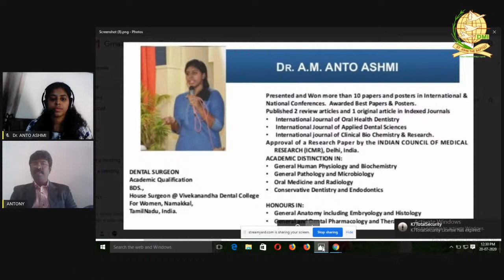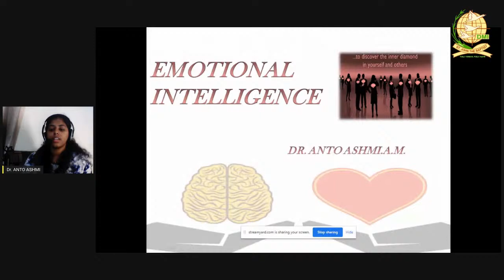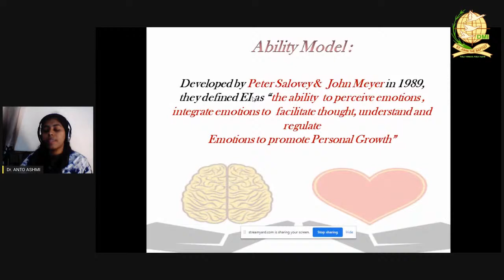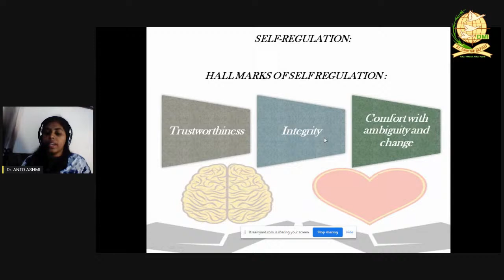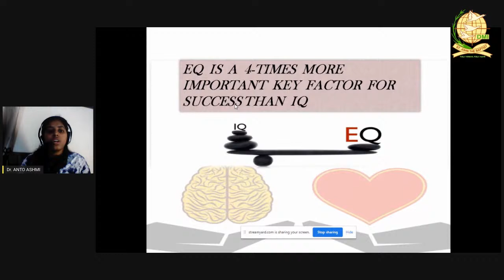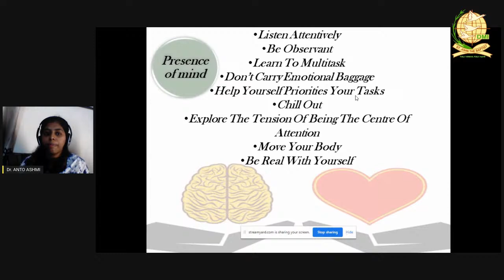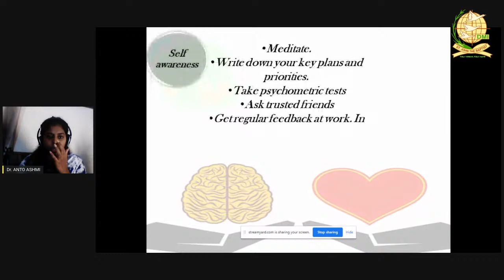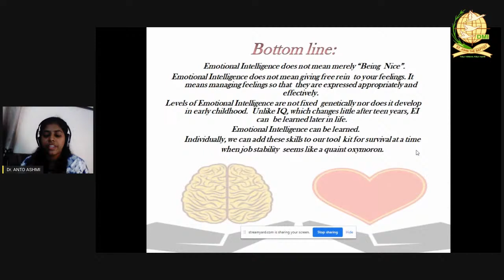SCHOLARS SKILL ENRICHMENT PROGRAMME DAY 14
E-certificate will be provided to all successful participants